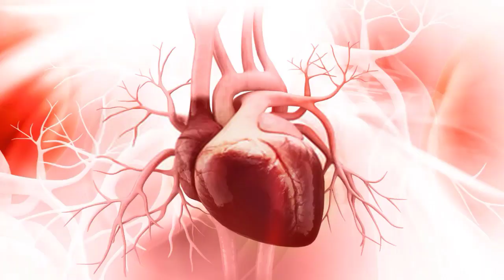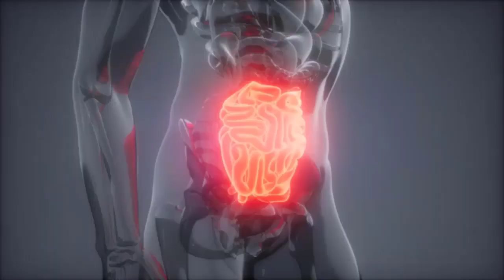Kela Khane Ka Sahi Waqt Aur Fayde | Kela Khane Ke Fayde | HealthCare Tips